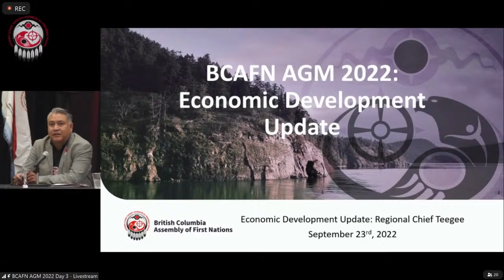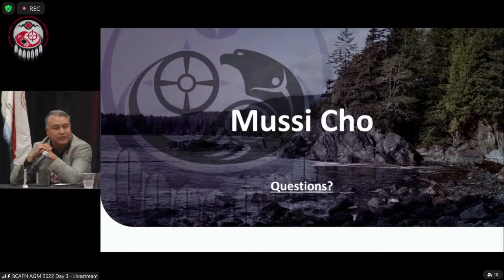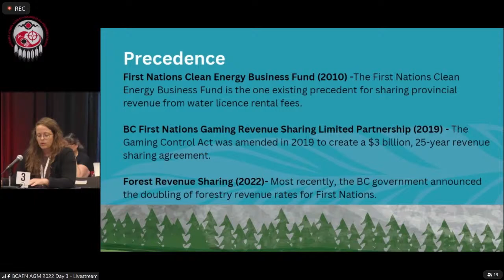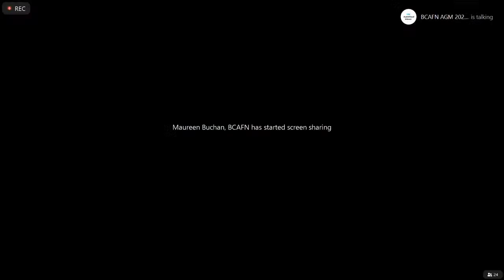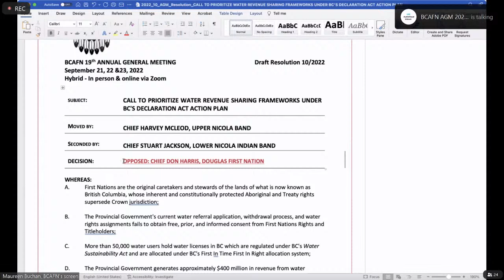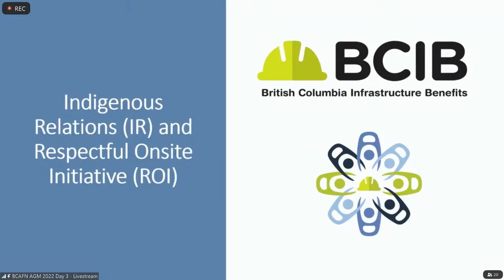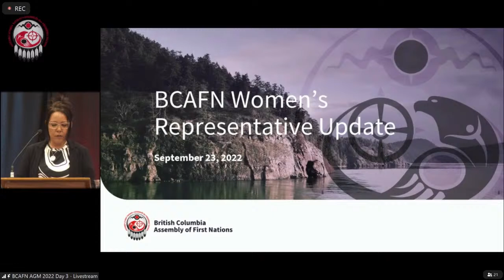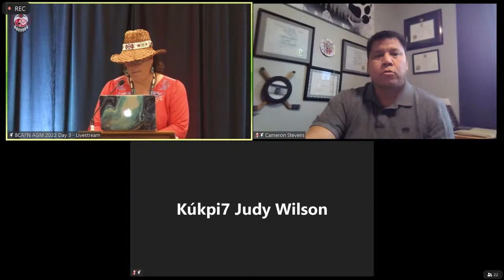BCAFN 2022 AGM Live Stream Day 3 - Part 2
Livestream - BC Assembly of First Nations 19th Annual General Meeting